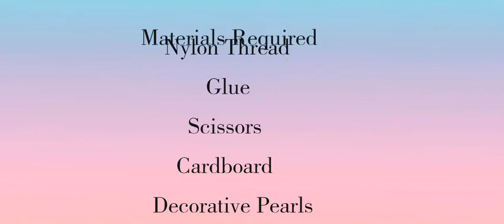DIY Rakhi||Rakhi Making Ideas||Easy Rakhi Making Ideas 2020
Hello everyone 😊

Hope u will like this video of rakhi making 😊